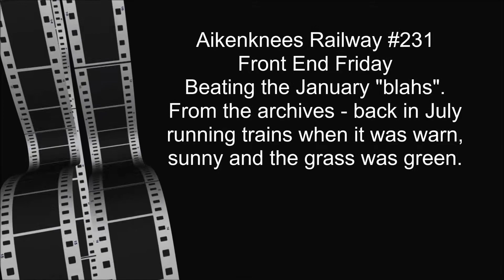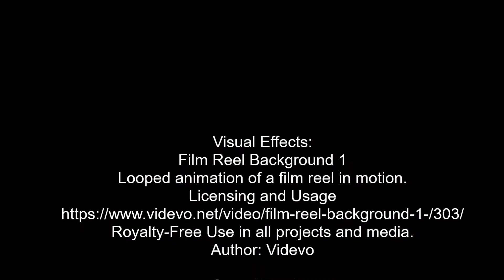Aikenknees Railway #231 - Front End Friday Winter Blahs. January 15, 2021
Front end Friday. - The Aikenknees Railway is fighting the January "blahs" and the "hum-drum" of the dead of winter. We dug up some July, 2020 footage to share.
Running trains when the weather was warm, sunny and things were green in the yard. Prior to the main line expansion and realignment project.

Visual Effects:
Film Reel Background 1
Looped animation of a film reel in motion.
Licensing and Usage
Author: Videvo

Sound Tracks:
Title: Freight Train (time-15s)

Pop - Bright